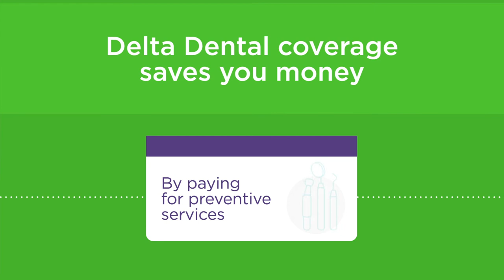Medicare dental insurance coverage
While Medicare helps many Americans protect their health, it often doesn’t provide crucial dental coverage.